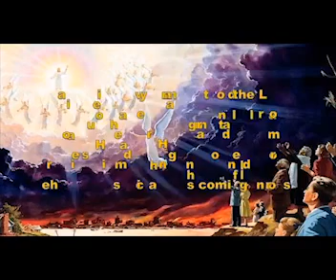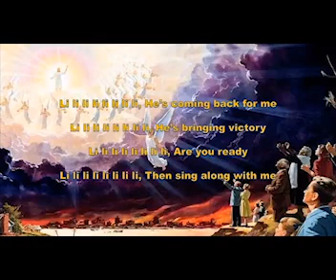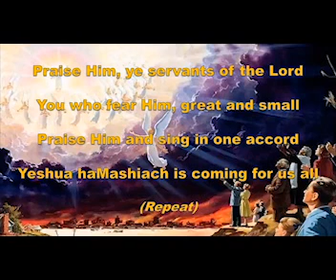The King is Coming by Jeremy Storch (Lyric Video)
Awesome Messianic song written and sung by worship leader Jeremy Storch. An oldie, but goodie!